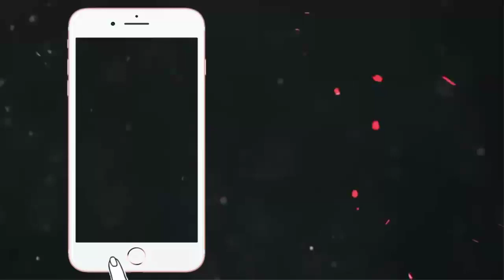CORONA VIRUS के चलते शहर का हर एक बच्चा और इंसान भूखा ना रहे इसके लिए कमिश्नर और महापौर और कर्मचारी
CORONA VIRUS के चलते शहर का हर एक बच्चा और इंसान भूखा ना रहे इसके लिए कमिश्नर और महापौर और कर्मचारी वर्ग अपना वेतन देगी.